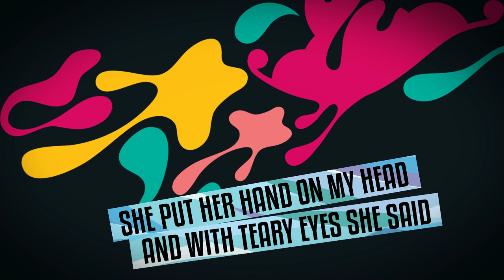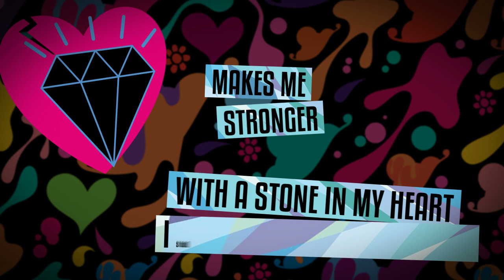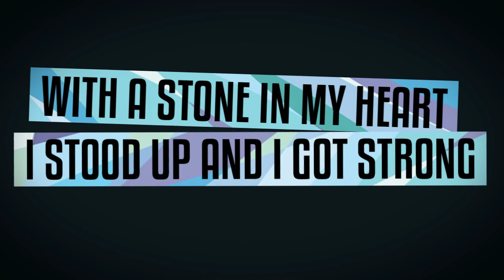Graffiti6 "Stone In My Heart" Official Lyrics Video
Check out Graffiti6's official lyrics video for "Stone In My Heart"

Download "Stone In My Heart" off Graffiti6's debut album 'Colours' on iTunes